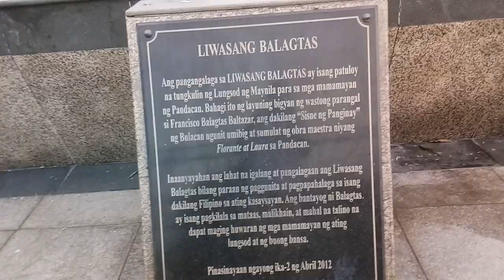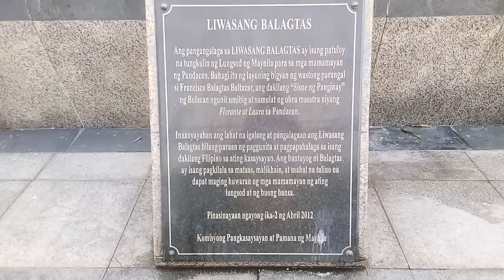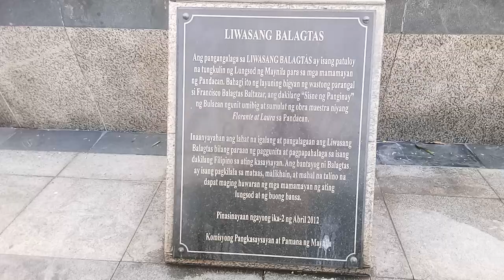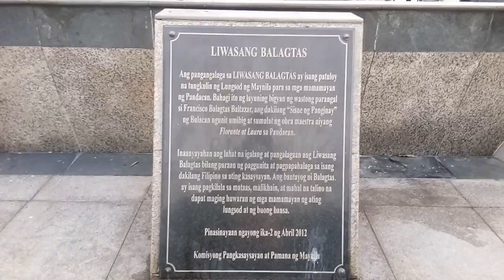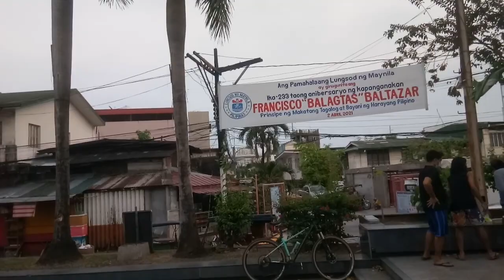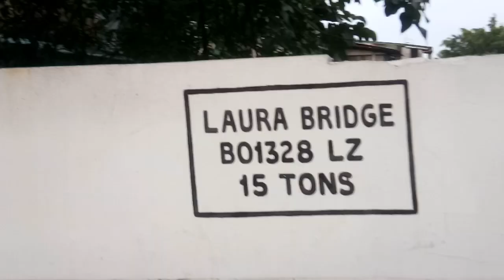Francisco Balagtas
Liwasang Balagtas is named after Francisco Balagtas, the author of Florante at Laura love story which was happened in Pandacan, Manila. The location or the area of South Pandacan- the streets was named after the famous characters of the story like Laura St, Florante St, Mendandro St, Adolfo St, Adonis St, Gen.Osmalik St, SelyaSt and of course Balagtas St. to name a few...